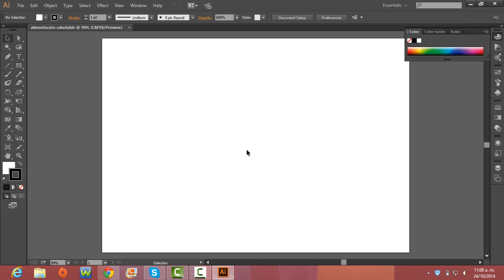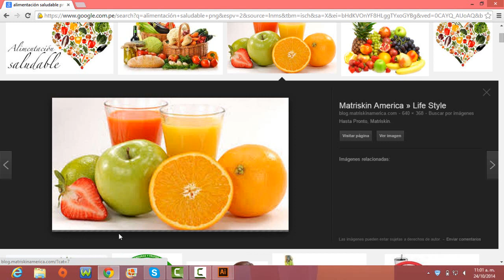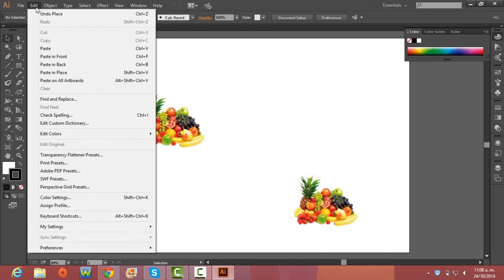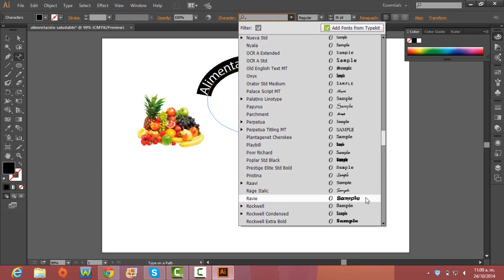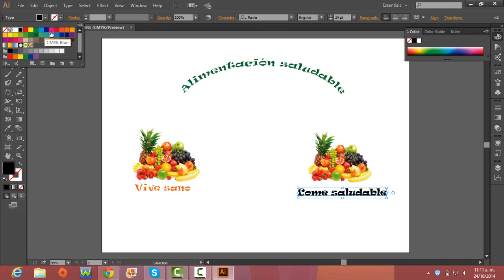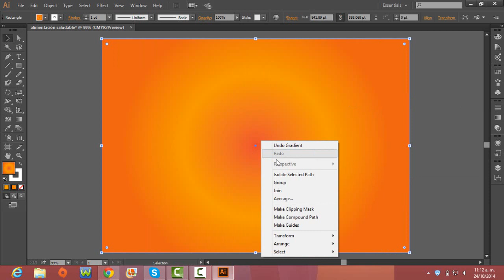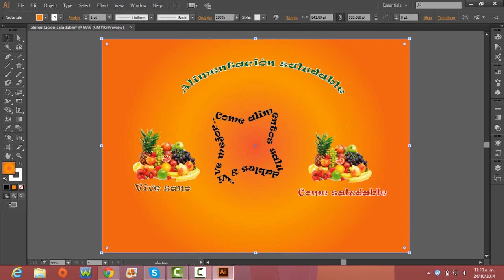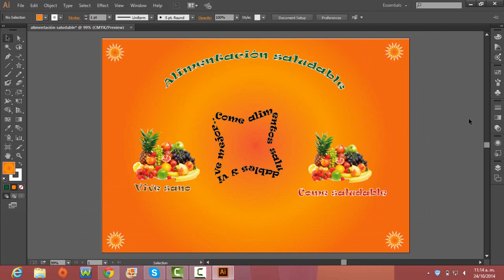Colocar imágenes en Adobe Illustrator